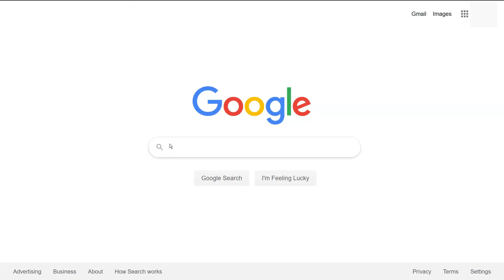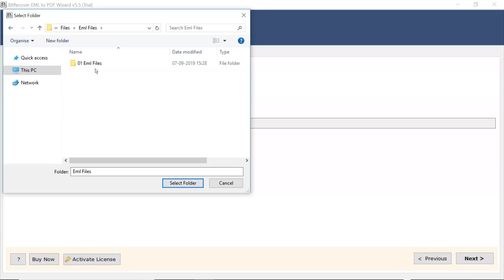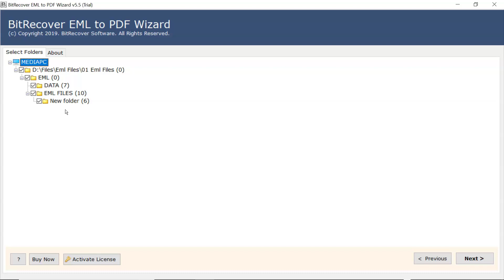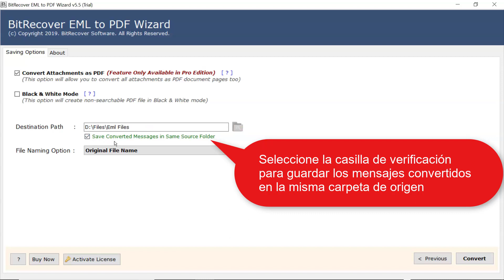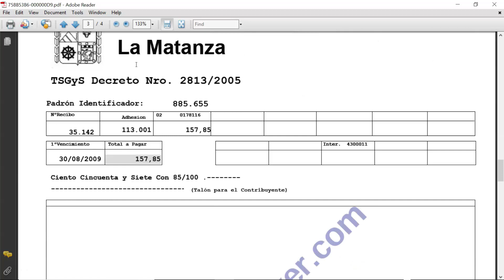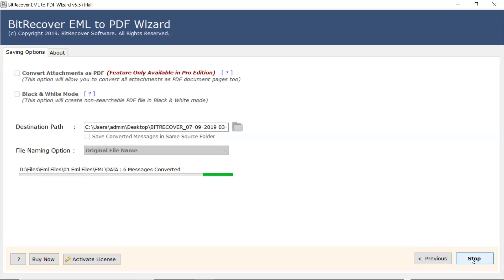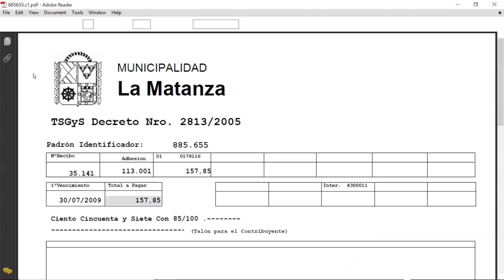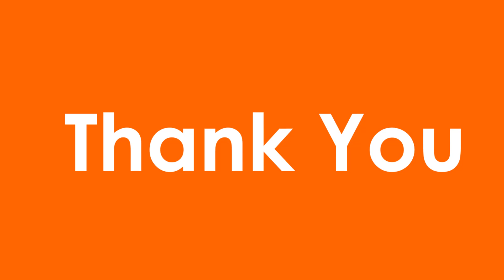Guardar EML en PDF: pasos rápidos para guardar mensajes de correo electrónico como PDF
El mejor método para imprimir mensajes de correo electrónico junto con archivos adjuntos es guardar EML en formato PDF. Convierta y guarde archivos / carpetas EML en formato de documento PDF sin pérdida de datos. Aquí puede ver un procedimiento simple de 6 pasos para guardar mensajes de correo electrónico en archivos EML en formato Adobe PDF a granel sin pérdida alguna. Obtenga una solución rápida para guardar fácilmente múltiples archivos EML en un archivo PDF. Conozca más sobre *** Herramienta de conversión de EML a PDF que puede guardar eficientemente mensajes de correo electrónico con archivos adjuntos en PDF con metadatos intactos. Esta eficiente aplicación también puede guardar un solo PDF para múltiples archivos EML. Visita

El software puede combinar fácilmente múltiples archivos EML en un solo archivo PDF sin pérdida de datos. Guarde los archivos de mensajes de correo electrónico en formato Adobe PDF utilizando la herramienta de conversión de EML a PDF. La aplicación admite archivos EML de varias aplicaciones como Mozilla Thunderbird, Microsoft Outlook Express, Lotus Notes de IBM, Windows Mail, etc. sin ninguna dependencia.

Paso 1: Ejecute el software y cargue archivos / carpetas EML desde el sistema.
Paso 2: Seleccione el archivo / carpeta yendo a la ubicación, haga clic en el botón Siguiente.
Paso 3: Ahora elija archivos o carpetas de correo electrónico para la conversión de EML a PDF, haga clic en Siguiente.
Paso 4: establezca todas las funciones avanzadas de configuración de PDF necesarias para su archivo PDF
Paso 5: haga clic en el botón Convertir para guardar EML en formato de archivo PDF.
Paso 6: puede abrir y leer sus archivos EML convertidos en formato PDF

La herramienta proporciona un proceso simple de 6 pasos para guardar archivos EML en formato PDF sin ninguna pérdida. El software proporciona muchas características y funciones, lo que lo convierte en una increíble utilidad para exportar mensajes de correo electrónico junto con archivos adjuntos en formato PDF. Conocimiento más detallado, vea el video en línea: guarde EML en formato PDF.